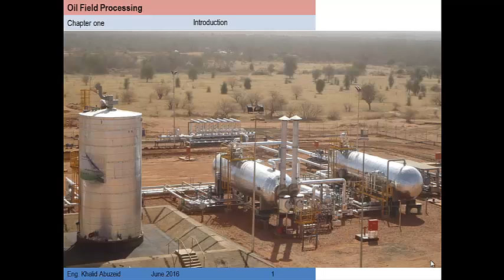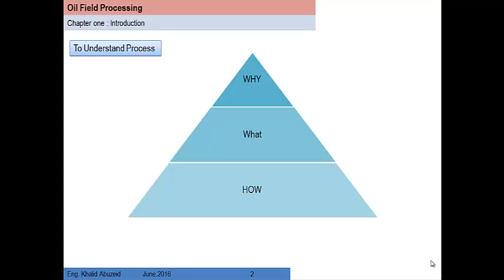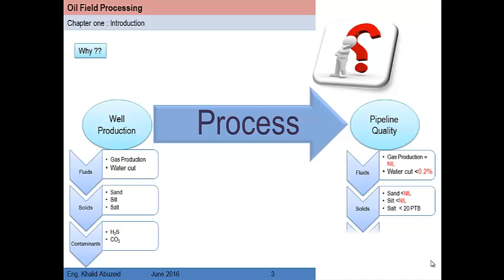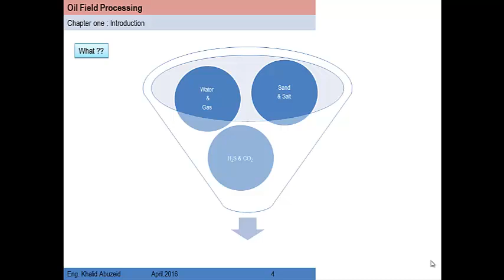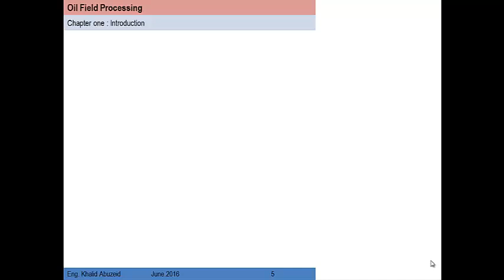Oil Field Processing Lectures ( Introduction Part1 )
the first lecture in this series of lectures created by Eng. Khalid Nasr Abuzeid to explain oil & Gas Processing

in this lecture we will talk about why we need an oil facility and what is an oil facility in brief
الموقع الرسمى